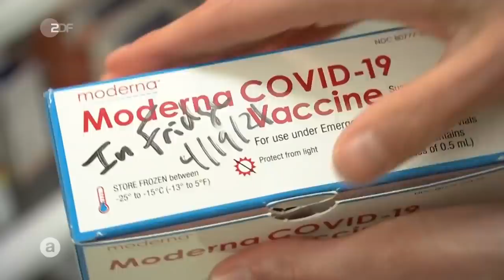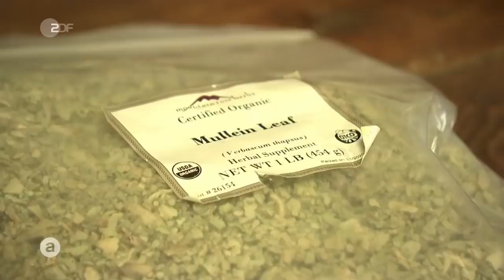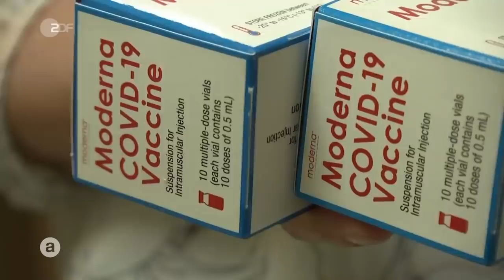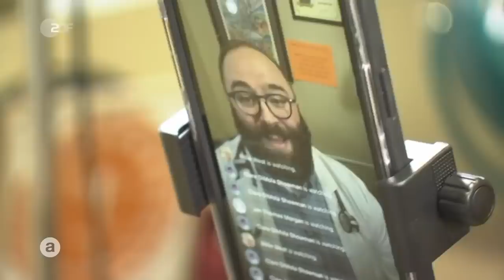Beten statt BioNTech: Impfverweigerer in den USA | auslandsjournal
Herdenimmunität: Das ist das große Ziel der US-Regierung. Doch wie realistisch ist es, die zu erreichen? Die Impfgeschwindigkeit im Land geht massiv zurück. Der Grund: zu den 19 Prozent Impfverweigerer*innen kommen 15 Prozent, die noch zögern. Vor allem im tiefreligiösen und republikanischen Süden des Landes ist die Impfskepsis groß.

So auch in Greeneville, Tennessee. Republikanisch, weiß und tiefreligiös: 80 Prozent der Bewohner*innen hier haben vergangenes Jahr Donald Trump gewählt. Und die Impfquote liegt deutlich unter dem US-Durchschnitt.